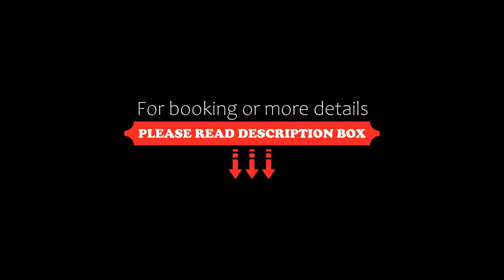River Luxury Suite, Budapest, Hungary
About Property:
Well set in a central area of Budapest, River Luxury Suite offers city views and a terrace. Providing private parking, the apartment is 1.4 km from House of Terror.
The air-conditioned apartment consists of 2 bedrooms, a living room, a fully equipped kitchen with a fridge and a coffee machine, and 2 bathrooms with a bidet and a shower. Towels and bed linen are provided in the apartment.
Popular points of interest near River Luxury Suite include St. Stephen's Basilica, Hungarian Parliam...
Property Type: Hotel
Address: 1054 Budapest, 22 Szemere utca, Hungary
Searching For
1. River Luxury Suite - Budapest - Hungary
2. River Luxury Suite - Budapest - Hungary Address
3. River Luxury Suite - Budapest - Hungary Rooms
4. River Luxury Suite - Budapest - Hungary Amenities
5. River Luxury Suite - Budapest - Hungary Offers and Deals
Audio Credit:
Track Title: Reasons To Hope
Artist: Reed Mathis